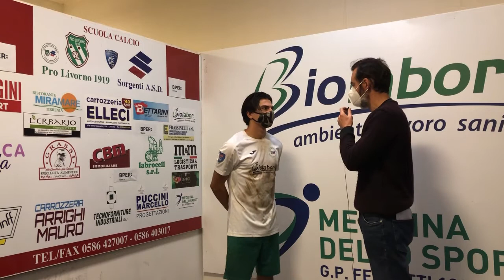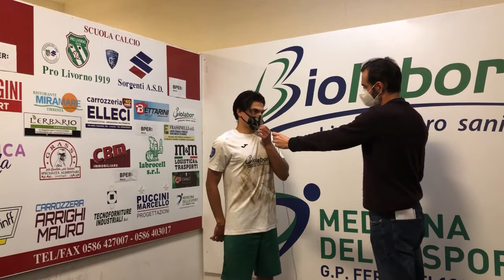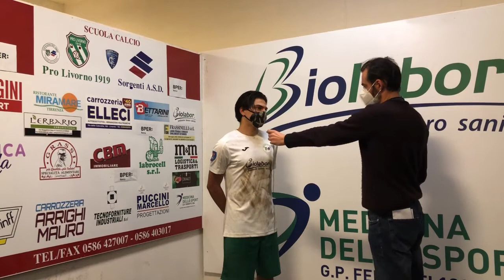Pro Livorno Sorgenti - Rimini (23/12/20): intervista a Giulio Camarlinghi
L'intervista a Giulio Camarlinghi, attaccante dei biancoverdi, dopo la gara persa dalla Pro Livorno Sorgenti per 2-1 contro il Rimini, nella nona giornata in serie D girone D, giocata mercoledì 23 dicembre 2020 allo stadio Armando Picchi di Livorno.

PRO LIVORNO SORGENTI – RIMINI 1-2
PLS: Blundo; Petri (83’ Lucarelli), Falleni D. (72’ Solimano), Falleni M., Salemmo; Bulli (72’ Turini), Filippi (79’ Matteoli), Costanzo; Granito, Camarlinghi, Rossi. A disp.: Gatti, Bartorelli, Carani, Brini, Casalini. All.: Niccolai.
RIMINI: Scotti; Pupeschi, Ronchi, Canalicchio; Lugnan, Valeriani, Ricciardi, Viti; Sambou (79’ Pecci); Ambrosini (66’ Casolla), Vuthaj (85’ Simoncelli). A disp.: Sourdis, Nigretti, Rivi Santarini, Ferrante, Pari. All.: Mastronicola.
ARBITRO: Marchioni di Rieti.
RETI: 10’ e 72’ Vuthaj (rig.), 33’ Camarlinghi.
NOTE: ammoniti Canalicchio, Rossi, Blundo, Casolla.